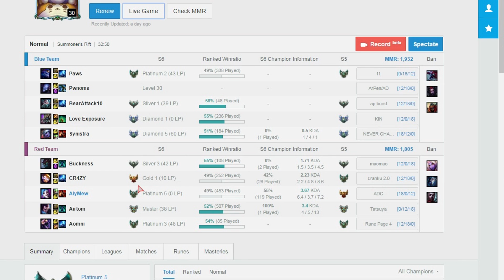Jinx Gameplay | Does Elo Matter?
Here's a my platinum Jinx gameplay vs diamond Tristana. My friend Airtom is in Mastsers and definitely help me understand the game. Check out his twitch.

Does elo matter when it comes to how everyone it matched up in a normal, draft, or ranked? I personally don't care when it's normal, ranked or draft. It does help you determine the chances who would win most likely if they're playing their main roles and not smurfing.